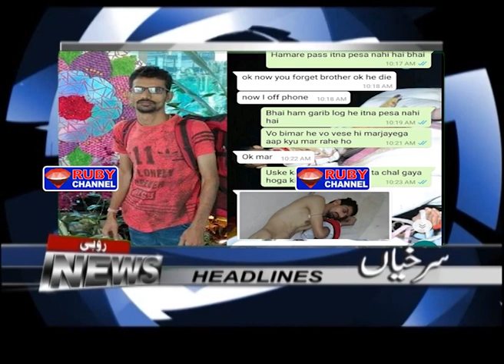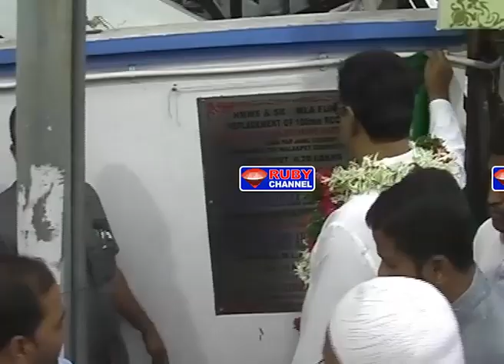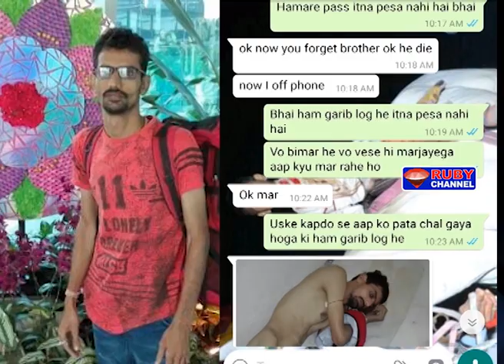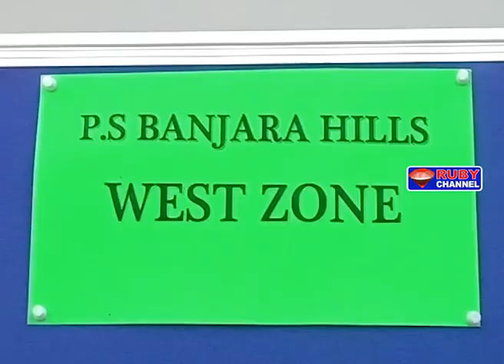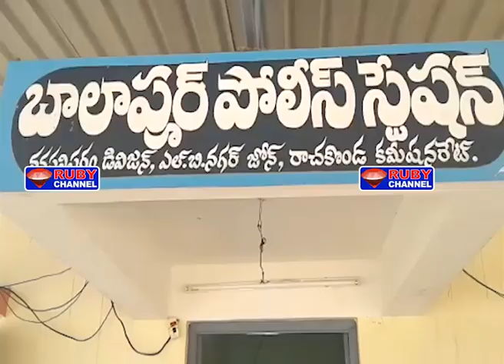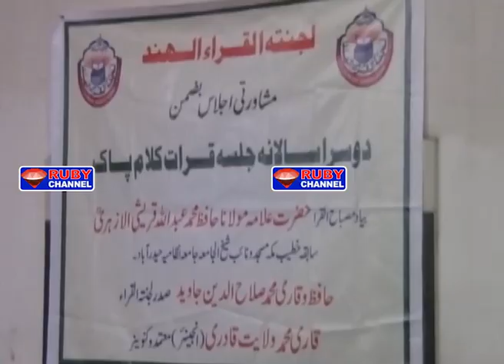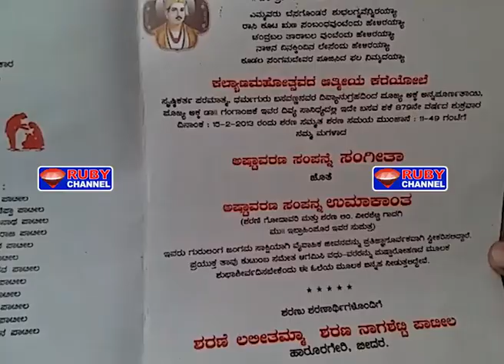rubynews 10 November 2017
NEWS VIDEO EDITOR : SYED AZAR & INNAYATH
NEWSTIMING-5:30PM-8:00PM-10:30PM-1:00AM-8:00AM-10:30AM

"ruby news" "News Broadcasting" "urdu" "Ruby News (Infotainment channel) Hyderabad, T.S " "News Editor - Asif Ali"